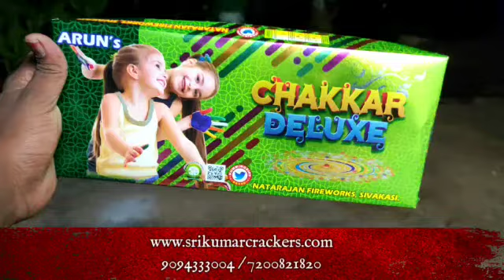Ground Chakkar Deluxe Crackers Testing Video|Sri Kumar Crackers Sivakasi